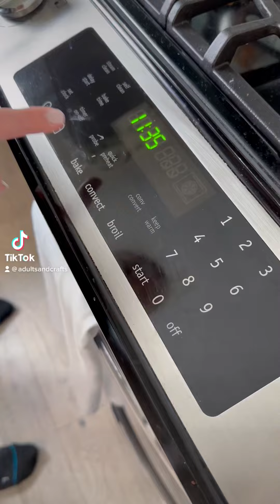Back to using the kitchen for things that aren’t food